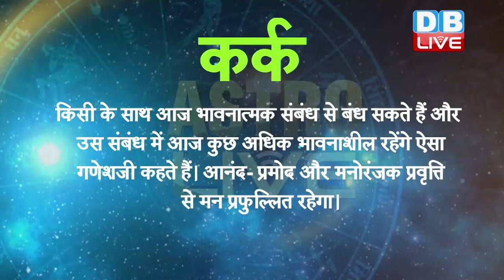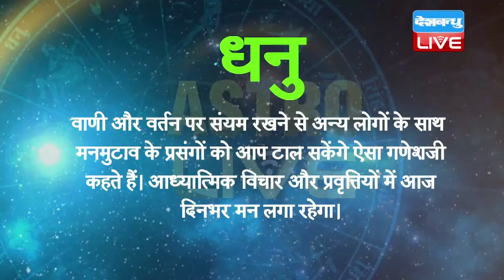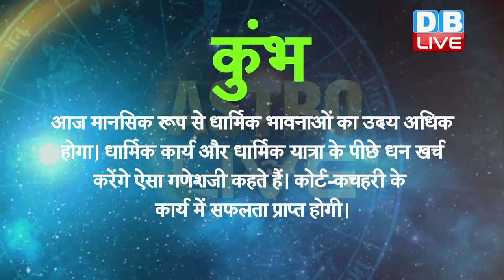आज का राशिफल| Today_astrology |26 NOV 2017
मेष - आज का दिन आप के लिए लाभदायी है ऐसा गणेशजी कहते हैं। व्यापार और व्यवसाय में भी अपेक्षित सफलता मिलने की संभावना है। आय की वृद्धि होगी। आनंद-प्रमोद और मनोरंजक प्रवृत्तियां दिनभर चलती रहेंगी।
वृषभ - आज के दिन आप व्यापार को विकसित करने की ओर अधिक ध्यान देंगे। नई योजनाएं और विचारधारा की नवीनता से व्यापार प्रगति की ओर अग्रसर होगा। फिर भी कार्य सफलता मिलने में विलंब हो सकता है।
मिथुन - खान-पान में आज विशेष ध्यान रखने की सलाह गणेशजी देते है। नकारात्मक विचारों को मन से निकालने पर ही हताशा से उभर पाएंगे। अनैतिक और अप्रमाणिक कार्य मुश्किल में डाल सकते हैं।
कर्क - किसी के साथ आज भावनात्मक संबंध से बंध सकते हैं और उस संबंध में आज कुछ अधिक भावनाशील रहेंगे ऐसा गणेशजी कहते हैं। आनंद- प्रमोद और मनोरंजक प्रवृत्ति से मन प्रफुल्लित रहेगा।
सिंह – व्यापार को बढ़ाने के लिए आज अनुकूल दिन है ऐसा गणेशजी कहते हैं। व्यावसायियों को अपनी अध्यक्षता के नीचे रहे लोगों से व्यावसायिक लाभ होगा। धनप्राप्ति का प्रबल योग है।
कन्या - वस्त्राभूषणों की खरीदी आप के लिए रोमांचक और आनंददायी रहेगी। कला के प्रति आप की अभिरुची विशेष रहेगी। व्यापार में विकास होने से मन में आनंद छाया रहेगा। व्यवसाय में समय अनुकूल रहेगा।
तुला - आज का दिन आप के लिए मध्यम फलदायी रहेगा। माता के स्वास्थ्य के विषय में चिंता रहेगी। परिवार में तकरार न हो इसका ध्यान रखें।
वृश्चिक - आज का दिन व्यवसायियों के लिए अनुकूल है ऐसा गणेशजी कहते हैं। गृहस्थजीवन में उलझे हुए प्रश्नों का निराकरण मिलेगा।

धनु - वाणी और वर्तन पर संयम रखने से अन्य लोगों के साथ मनमुटाव के प्रसंगों को आप टाल सकेंगे ऐसा गणेशजी कहते हैं। आध्यात्मिक विचार और प्रवृत्तियों में आज दिनभर मन लगा रहेगा।
मकर - व्यवसायिक क्षेत्र में अनुकूल वातावरण मिलेगा ऐसा गणेशजी कहते हैं। आज का प्रत्येक कार्य बिना विध्न के संपन्न होगा। गृहस्थ जीवन में उग्र वातावरण बना रहेगा। आध्यात्मिक प्रवृत्ति में आप की अभिरुचि रहेगी।
कुंभ - आज मानसिक रूप से धार्मिक भावनाओं का उदय अधिक होगा। धार्मिक कार्य और धार्मिक यात्रा के पीछे धन खर्च करेंगे ऐसा गणेशजी कहते हैं। कोर्ट-कचहरी के कार्य में सफलता प्राप्त होगी।
मीन - शेयर- सट्टे की प्रवृत्ति से आज आप को आर्थिक लाभ होगा ऐसा गणेशजी कहते हैं। विवाहोत्सुकों को योग्य पात्र मिलेगा। व्यवसायिक क्षेत्र में भी लाभ होगा। पारिवारिक जीवन में सुख-शांति छाई रहेगी।